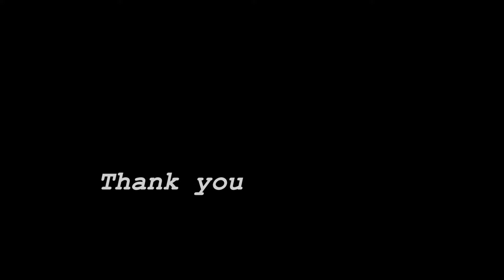PRIMAVERA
A short albeit random project.

SONG: Tom Rosenthal - Go Solo